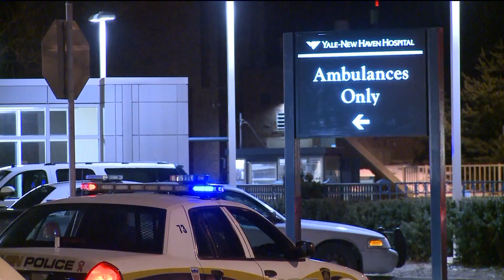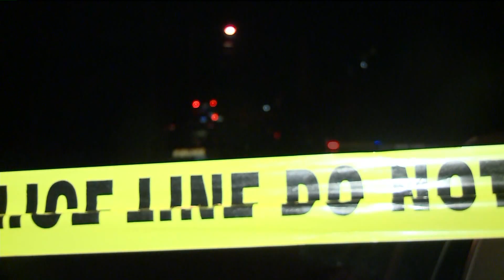Police Officer Shot By Norwich Gunman During Stand Off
Photographer Brad Reynolds
Editor Brad Reynolds